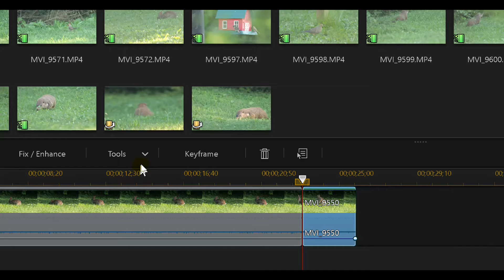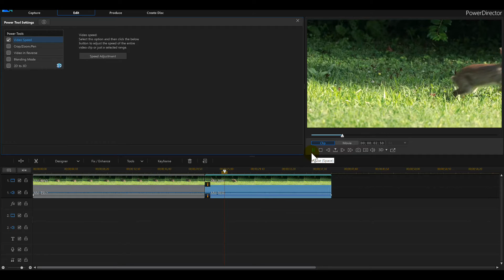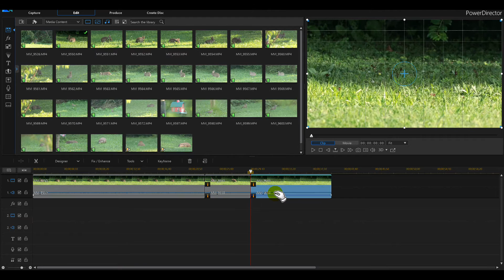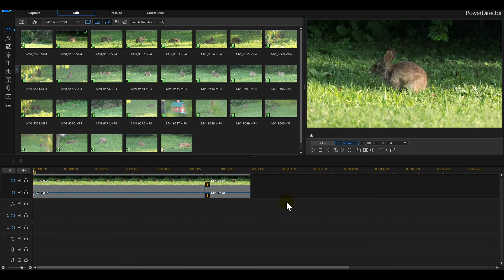PowerDirector 17 Slow Motion Tutorial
PowerDirector 17 slow motion. This tutorial will teach you how to apply slow motion using PowerDirector for your videos.

✅ BUY POWERDIRECTOR✅
✅ Director Suite 365 The one to really buy

⬇️Gimbles⬇️
►Zhiyun Crane Plus

2 GEFORCE GTX 1080 (video cards)